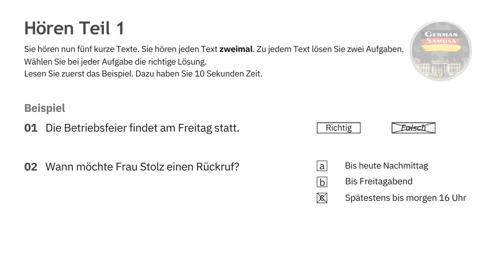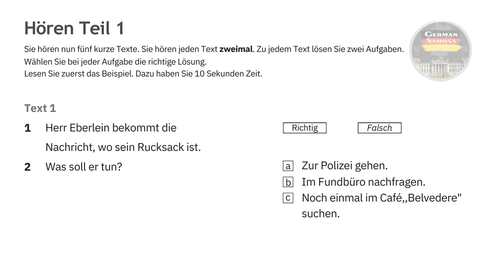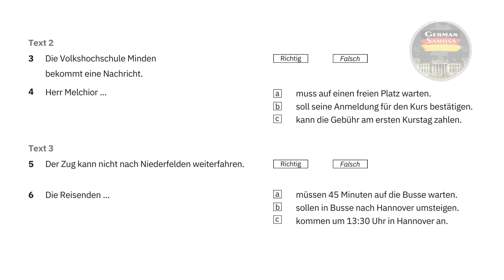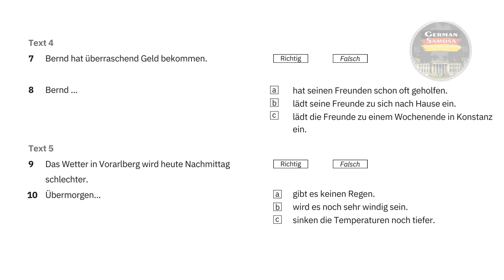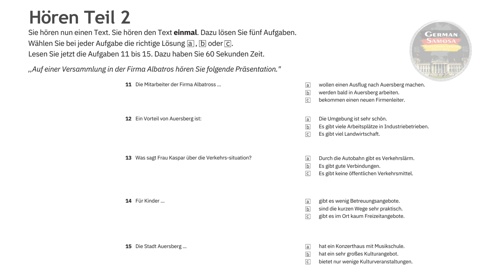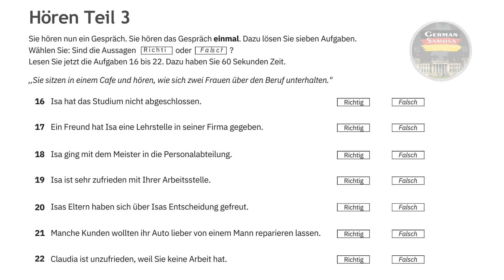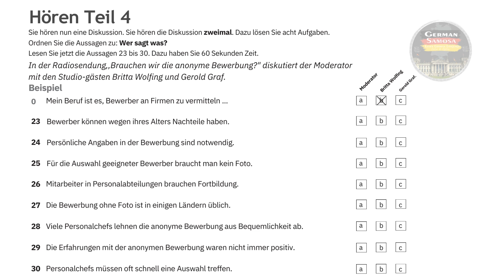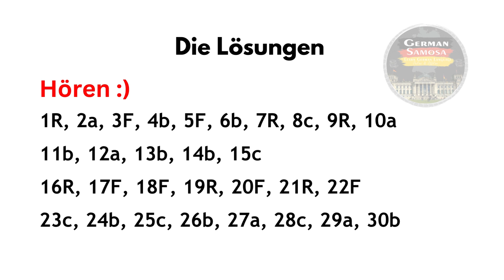MASTER Goethe Zertifikat B1 Exam || Paper - 6 || Hören mit Lösungen || GermanSamosa || Learn German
If you want to practice Goethe A1, A2, B1 & B2 Level All Parts, Then click on Link below -